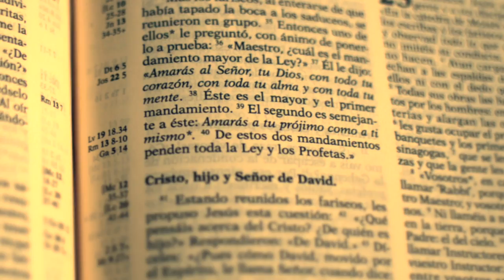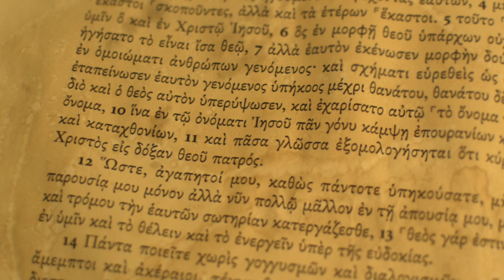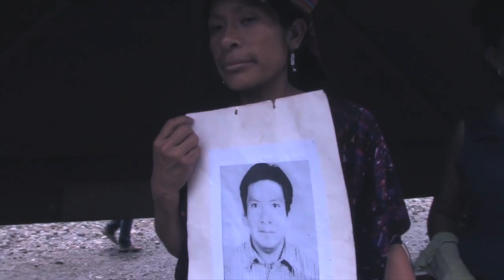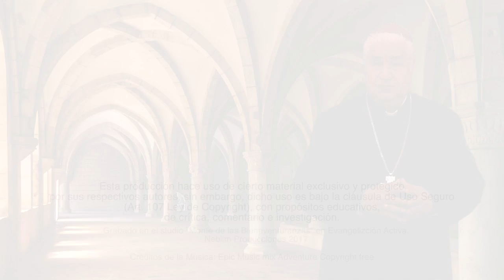2do Mand. No tomarás el Nombre de Dios en vano.